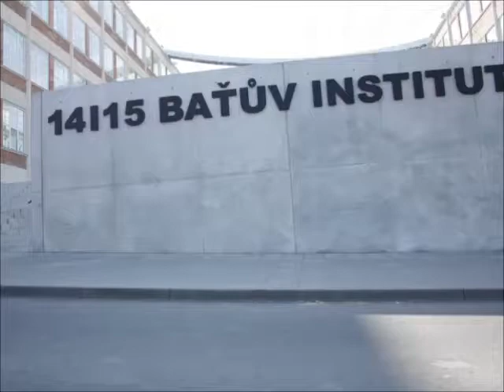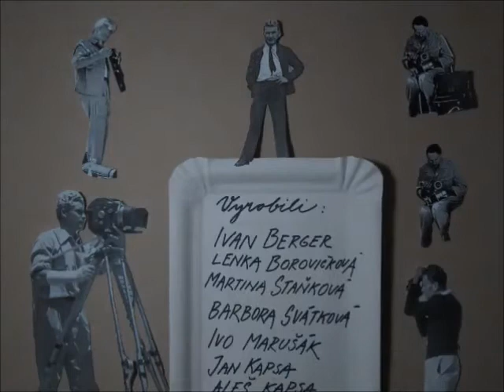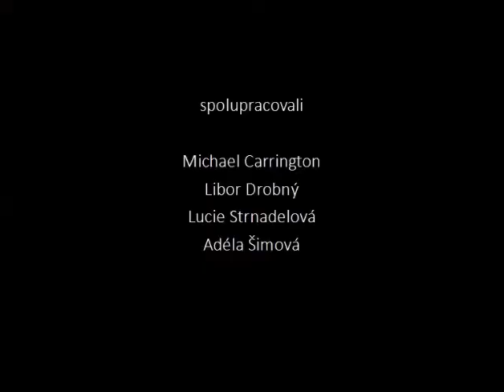Botův sen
Workshop klasické filmové animace v muzeu aneb Aby věci ožily
Muzeum jihovýchodní Moravy ve Zlíně

Animovaný film vznikl během workshopu Muzea jihovýchodní Moravy ve Zlíně věnovanému klasické filmové animaci a jejímu využití v muzejním a galerijním prostředí.
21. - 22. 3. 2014